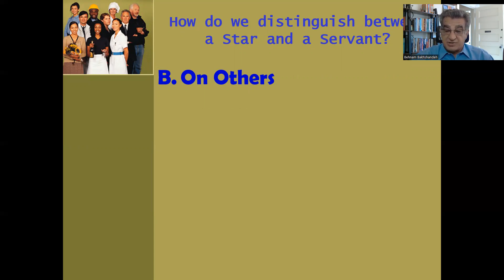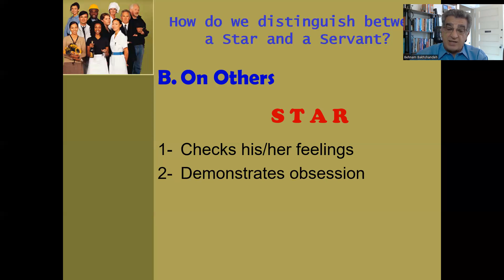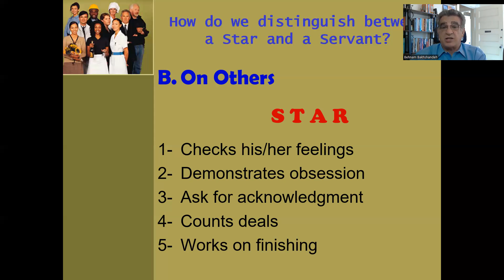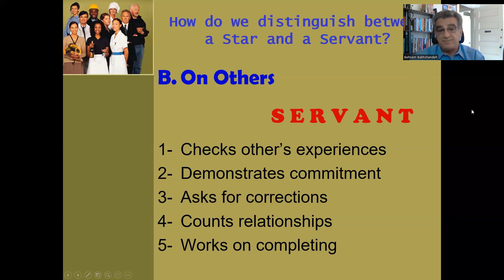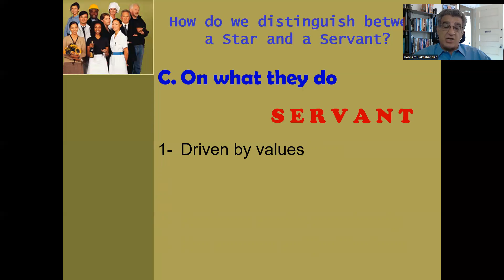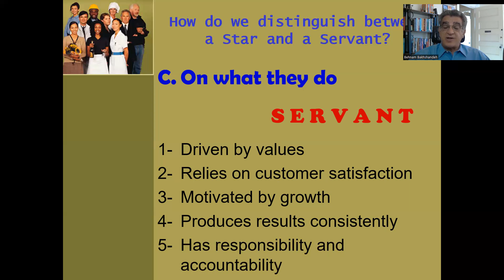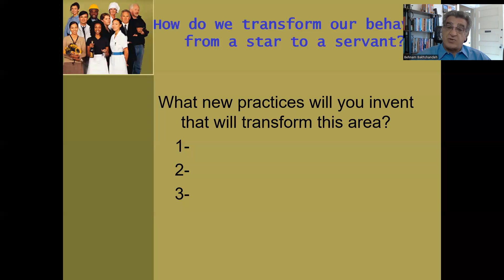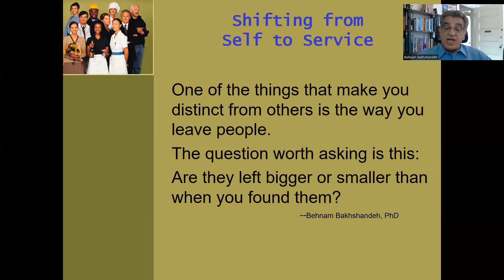Shifting from Self to Service - Part Two - By Dr. Behnam Bakhshandeh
Dr. Behnam Bakhshandeh, Executive Coach, OD, HRD & WLP Practitioner & Consultant, and Personal & Professional Development Expert, explains: At the heart of an individual who is committed to service are Relationships. Most important is a Powerful, Fulfilling, and Satisfying relationship with Oneself.  After that is a Compassionate, Sensitive, and Caring relationship with Others. And in the end, a Healthy, Rewarding, and Empowering relationship to What They Do.